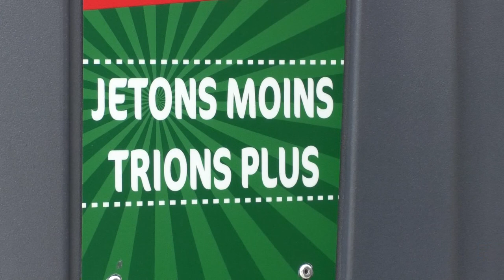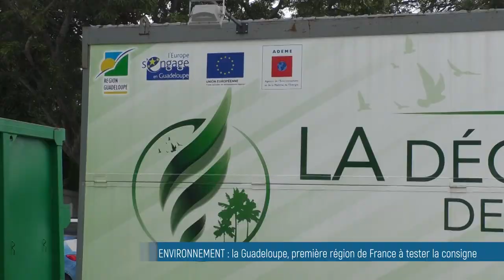ENVIRONNEMENT : La Guadeloupe, première région de France à tester la consigne